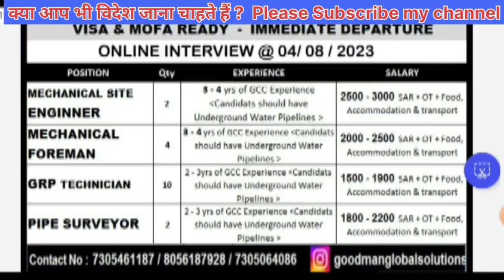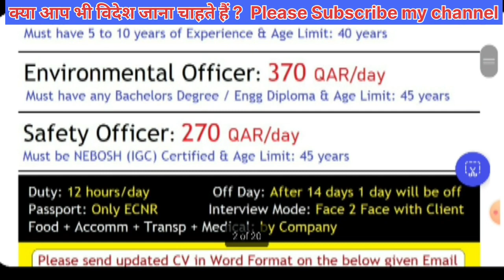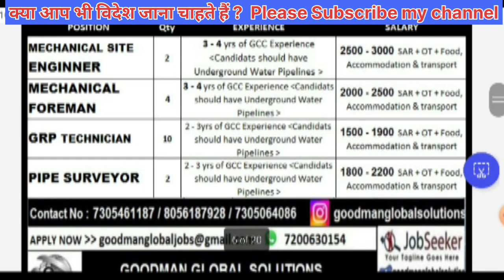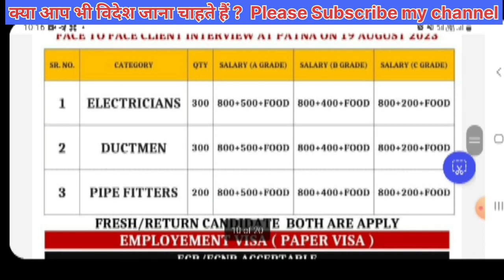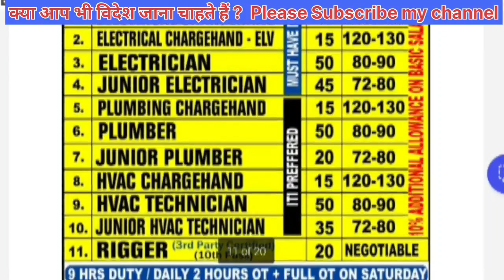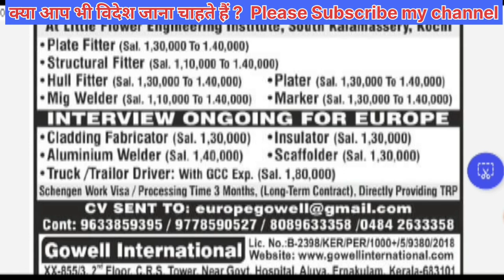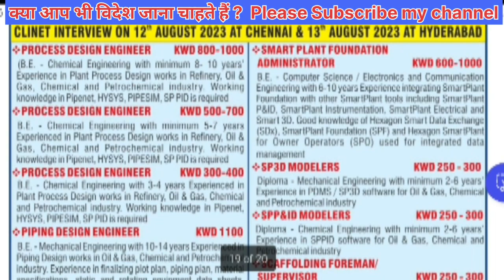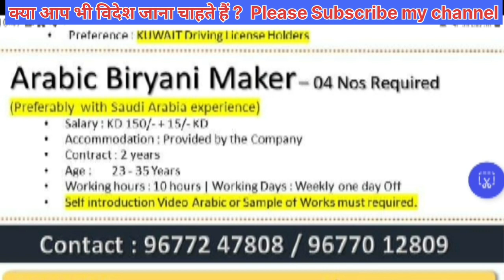URGENT REQUIREMENTS FOR REPUTED GULF COMPANY 03 AUG 23 DUBAI KUWAIT ABUDHABI SAUDI BAHRAIN EUROPE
URGENT REQUIREMENTS FOR REPUTED GULF COMPANY 03 JULY 23 DUBAI KUWAIT ABUDHABI SAUDI BAHRAIN EUROPE